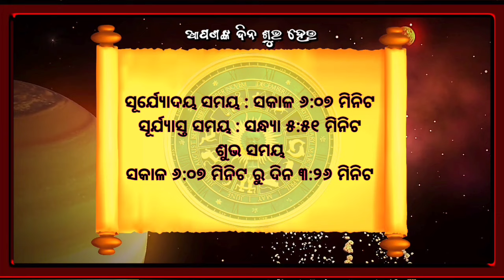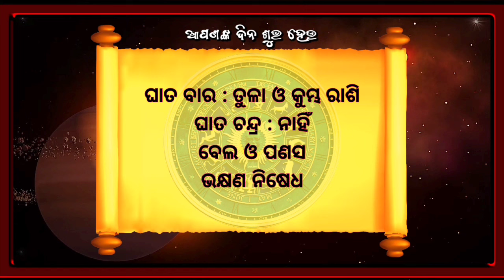Ajira Rasifala | 29 February 2024 (ଗୁରୁବାର) Today Odia Horoscope | Ajira Rasifala Prediction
Ajira rasifala 29 February 2024
29 February 2024 today odia horoscope

Aji ame 29 February 2024 ra 12 ti rasira rasifala bisayare janiba.

February 2024 today odia horoscope
ajira rasifala
ajira rashifal
bhagya bhabisya today episode
rashifal
aaj ka rashifal
ajir rashifal
rasifala today
rasiphala
bhagya bhavishya
29 tarikh ka rashifal
rasi phala
aji ra rasifala
odia rashifal
rasifala
ajay rashifal
ajira rasifala odia
bhagya bhabisya
rashifal odia
aji rashifal
prarthana channel
aajirarasifala
oriya rashifal
rasi fala
odia
prarthana tv bhagya bhavishya today episode
odia rasifala
rashi phala
today rashifal
ajira rasiphala
odia gita
prarthana rashifal
29 February 2024 rashifal
aaj rashifal
aajira rashiphala
ajira odia rashifal
sindurara adhikara 29 February 2024
sindurara adhikara today episode
sindurer adhikar February 2024
today rasifala odia
29-February
prarthana live
rasifala odia
February-29
sindurer adhikar 29 February 2024
ajira.rasifala
prarthana tv
rasi folo today
zero rashifal
agira rasiphala
kali rashifal
odia aaj ka rashifal
prarthana
rashifal video
29 February 2024 ka rashifal
jayanti rashifal
odia bhajan
odia re
rashifal ajira
rasifal
rasifala ajira
ajera rasefala
ajira rasifal
ajira rasifala jayanti mohapatra today
ajirarasifala
bhagya bhabisya today episode 29 February
jayanti mohapatra
rashi fala
rashifal kanya rashi
rashifal rashifal
rasiphala odia
today rasifala
today rasifala jayanti mohapatra
2024 odia calendar
29 tarikh ka rashifal
29 tarikh saniwara
29 October kundali bhagya